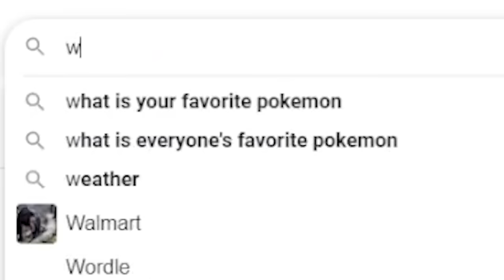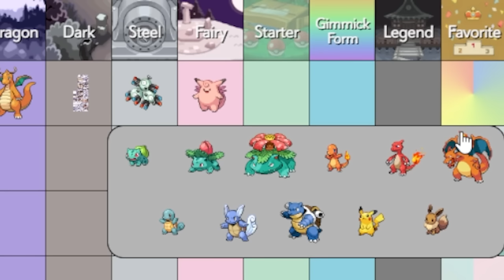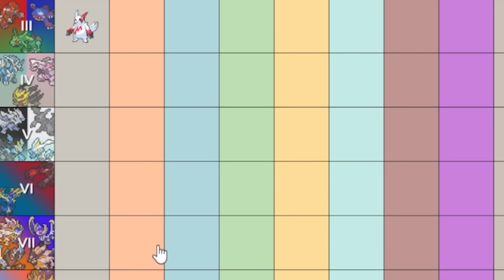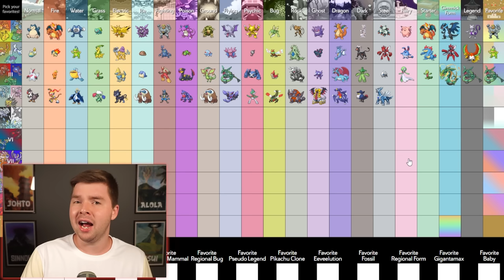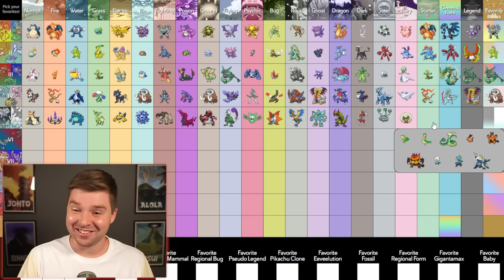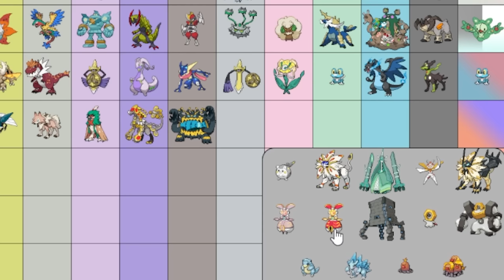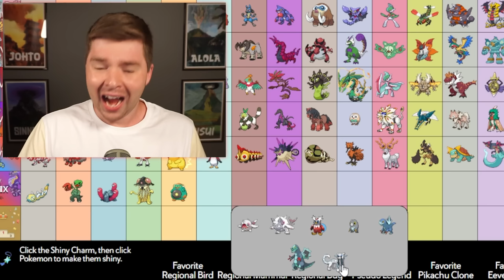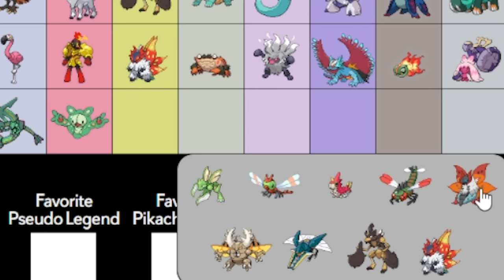I Ranked All Of My Favorite Pokemon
I ranked my favorite Pokemon of every type in every generation!
Gift Code: REBIRTH

🎮Gameplay Channel! @PM7
📹VOD Channel! ​@PM7VODs
🎮Esports Channel: @PlayMoreEsports